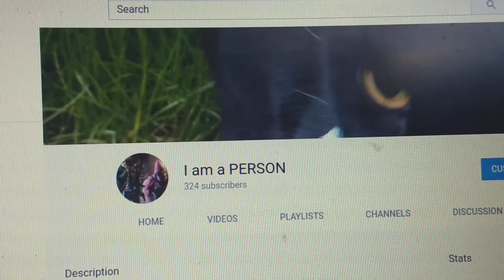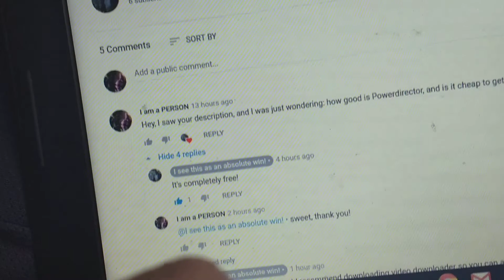Shouts Outs to these epic people!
Oh btw, my computer is almost dead, and I can't find the cord. So I might need to put off the Unfortunate Named Places.